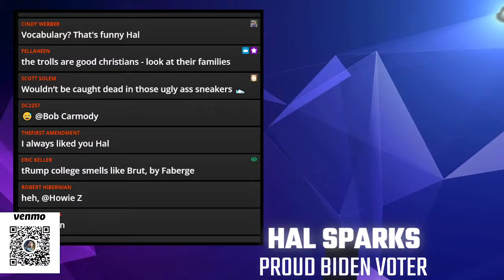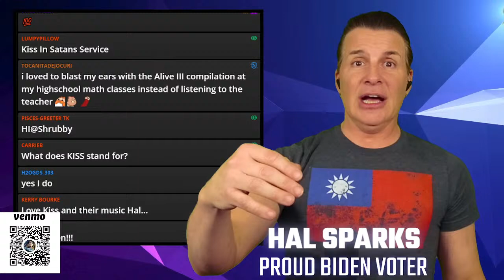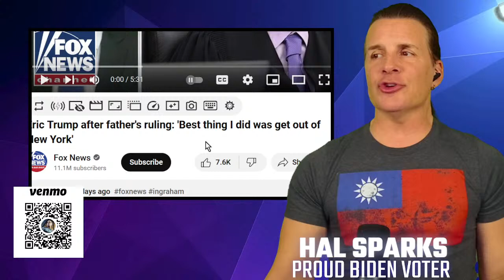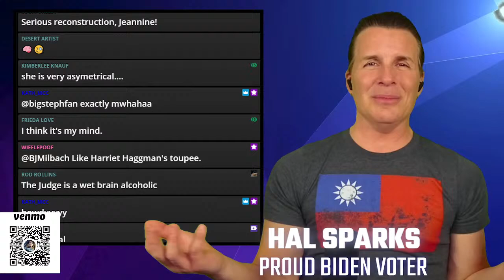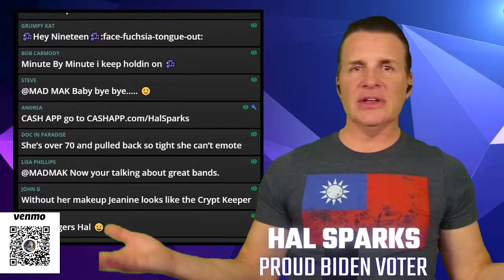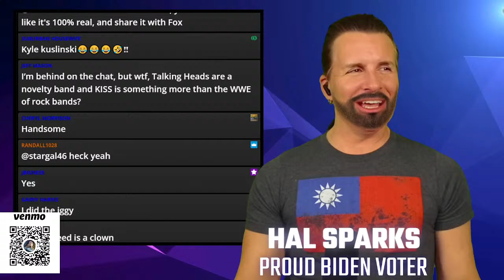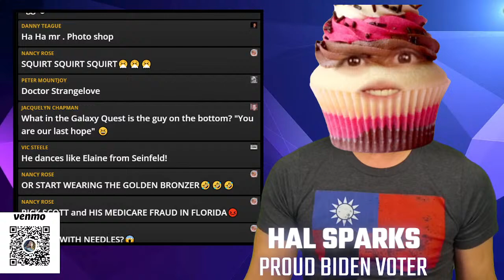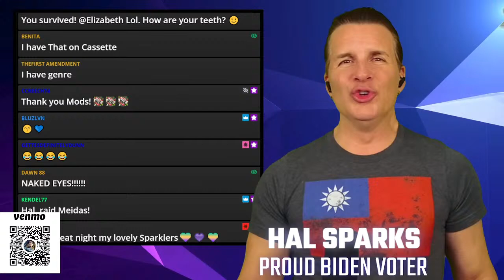HAL SPARKS MEGAWORLDWIDE : IF THE SHOE FITS